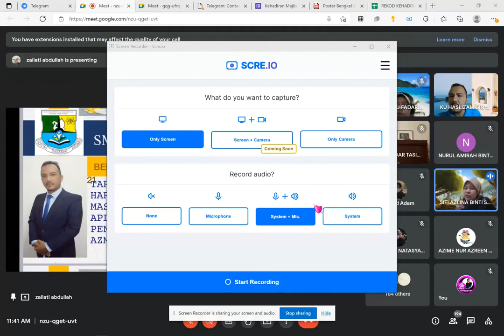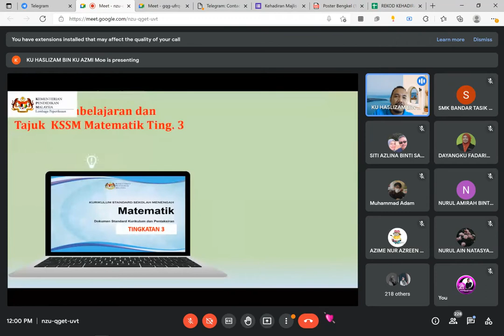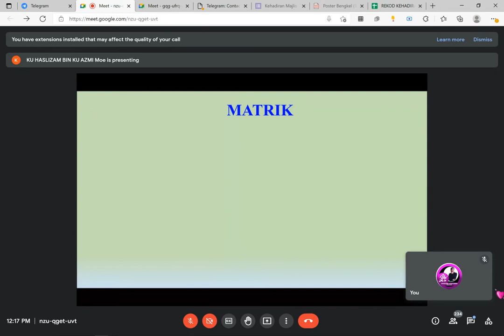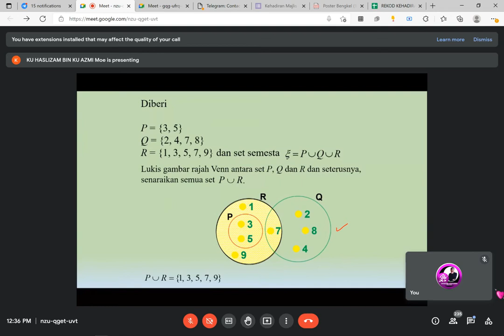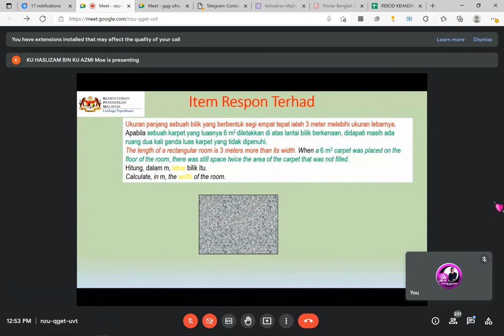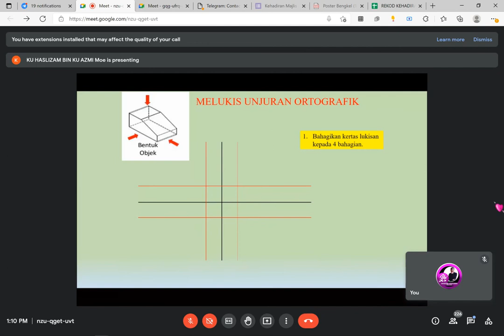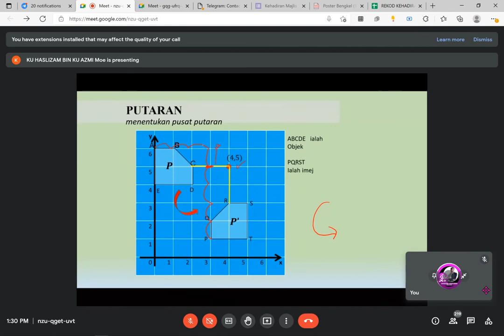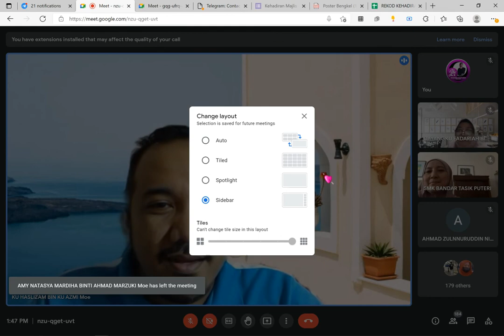TEKNIK MENJAWAB MATEMATIK - SMKBTP